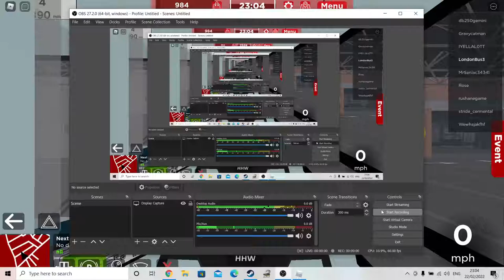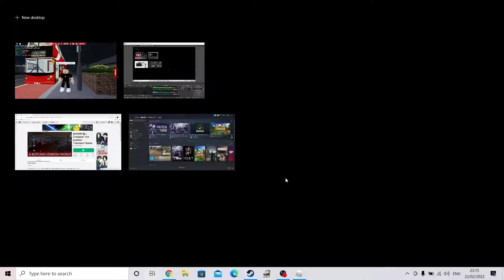ROBLOX: Croydon | 289 - Purley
*MY OMSI IS CURRENTLY NOT WORKING, I WILL TRY AND GET A FIX ON IT AS SOON AS POSSIBLE*

Hello Guys, We are back on ROBLOX! We use the ALX400 operated by Arriva to go on route: 289 to Purley from Thornton Heath Pond.